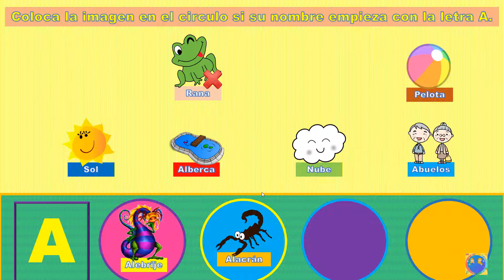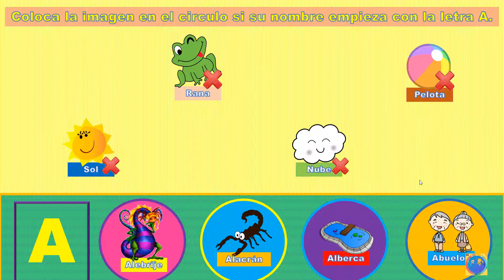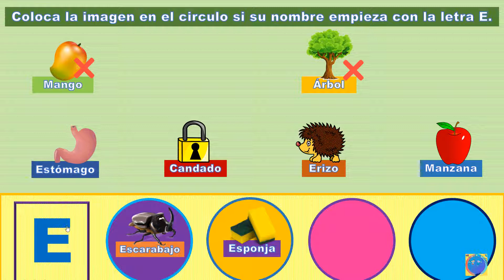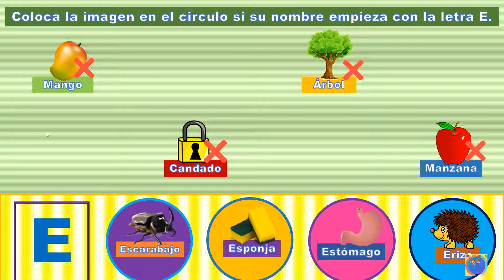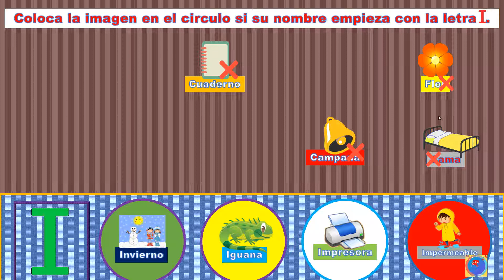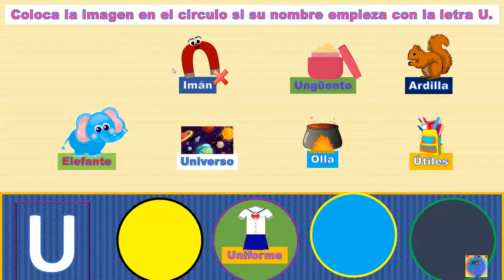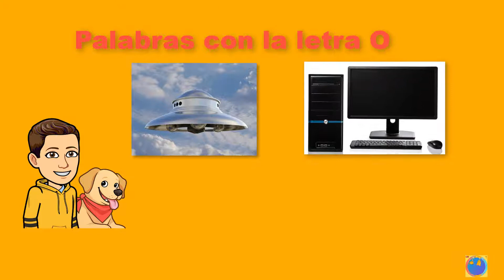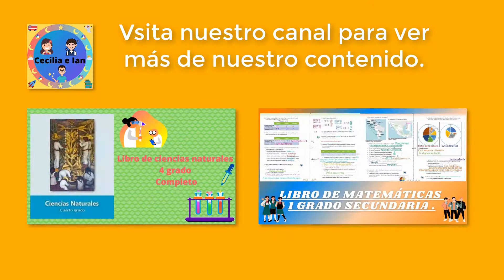Las Vocales ejercicios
En esta  clase vamos a ver las vocales con divertidos ejercicios  para sus niños.